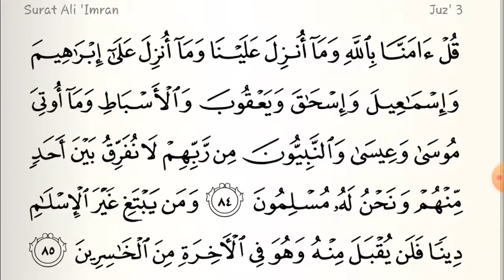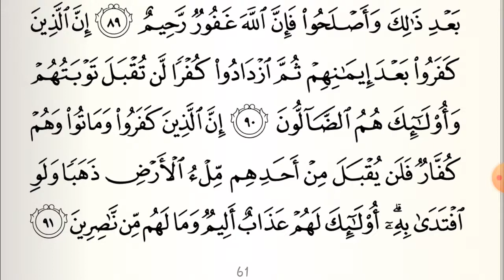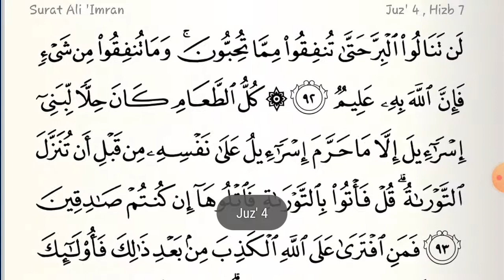Ayo, awali hari dengan baca Alqur'an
Semoga menjadi 'amal jariyah, yang ketika aku telah mati, ada banyak orang2 iman yang membuka vidéo ini untuk sama2 baca (nderes) Alqur'an, sehingga kalau postingan yang maksiat yang posting dapat kiriman dosa, maka dengan postingan seperti ini aku berharap dapat kiriman pahala. Aamiin...

اللهم احفظنا و أئمتنا و جماعتنا.
آمين...